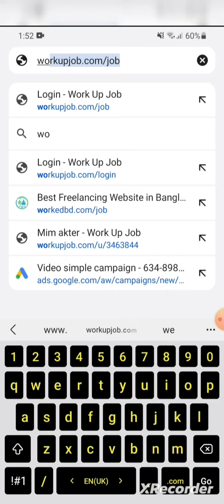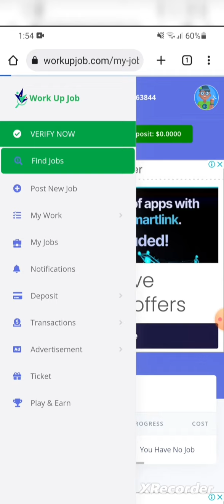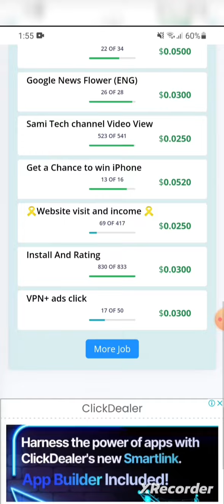নতুন একটা ইনকামেৱ ৱাস্তা এখনই ডাউনলোড কৱুন এবং কাজ শেষে টাকা আই কৱুন part 3